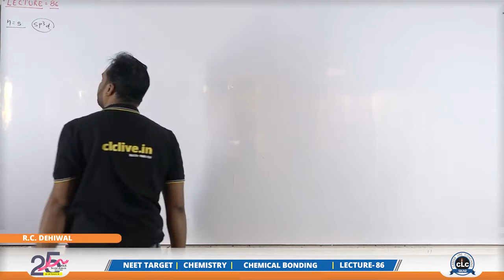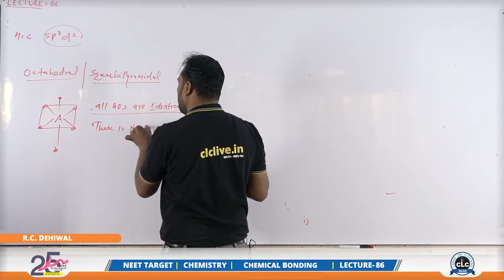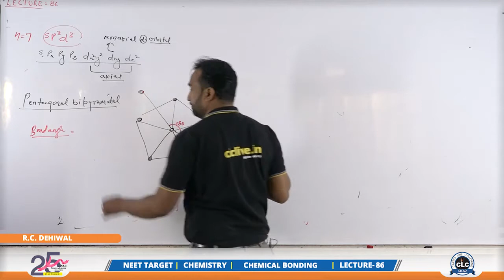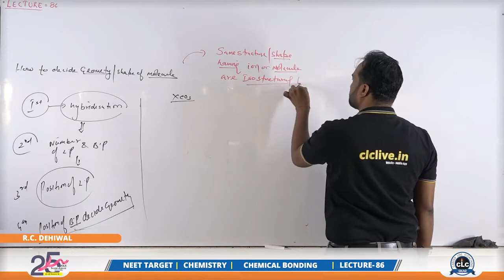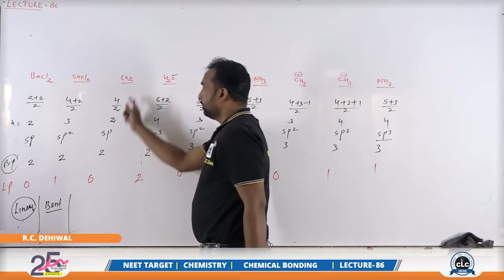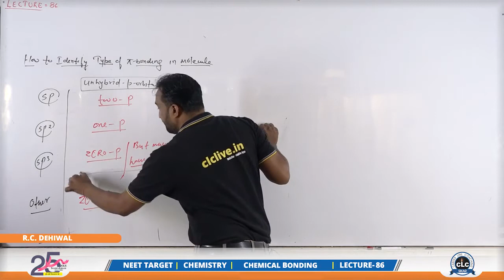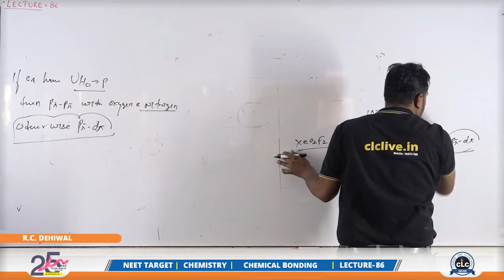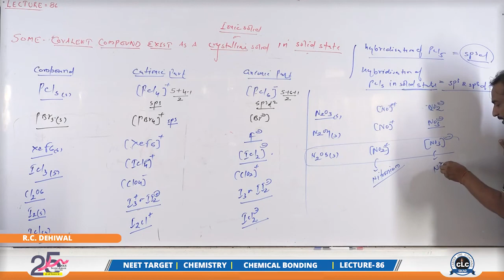CHEMICAL BONDING 11 | NEET COACHING | R.C.DEHIWAL SIR | Class 11 Chemistry Classes | CLC SIKAR